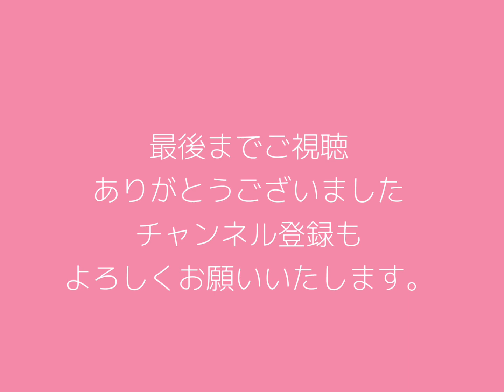【聴き流しradio】 vol.158 昨日のこと今日のこと「ひこうき雲」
今日は昨日の動画撮影で感じたこと、明日の準備について、私の日常をお話ししております。

Hello everyone.
Today I am telling you about my daily life, how I felt during yesterday's video shoot and how I am preparing for tomorrow.

2023年6月　June
6.17   荻窪　ビストロアコースフィア公開配信ライブ
麻生洋平(g/ukul) 19:00 start 1set

6.24  武蔵小杉BAR LEYLINE　　神谷えり (vo) 伊原anikki広志 (g) 馬谷勇 (g) 19:00 start 1show

2023年7月　July
7.15　名古屋　Jazz inn LOVELY 　福井亜実(p) 岩見継吾(b）吉良創太(ds) 19:30 start 2set

7.16　岐阜　Natural cafe　福井亜実(p) 岩見継吾(b）吉良創太(ds) 19:30 start 2set

2023年8月　August
8.05　吉祥寺　SOMETIME 福井亜実(p) 岩見継吾(b）吉良創太(ds) 19:00 start 2set

Live information!

May 2023
5.27 Ogikubo Bistro Acoustosphere Yohei Aso (g/ukul) 19:00 start 1set

5.28 ROOM317 Eri Kamiya (vo) Kenta Kanazawa (g) 19:00 from Facebook, Instalive, Tweetcasting

June 2023
6.17 Eri Kamiya Live streaming Guest M-OTO (hbb) Yohei Aso (ukulele) 19:00 streaming from Facebook,insta live

6.24 Musashikosugi BAR LEYLINE Eri Kamiya (vo) Hiroshi Ihara anikki (g) Isamu Matani (g) 19:00 start 1show

July 2023
7.15 Nagoya Jazz inn LOVELY Ami Fukui(p) Keigo Iwami(b) Sota Kira(ds) 19:30 start 2set

7.16 Gifu Natural cafe Ami Fukui(p) Tsugo Iwami(b) Sota Kira(ds) 19:30 start 2set

August 2023
8.05 Kichijoji SOMETIME Ami Fukui(p) Tsugo Iwami(b) Sota Kira(ds) 19:00 start 2set